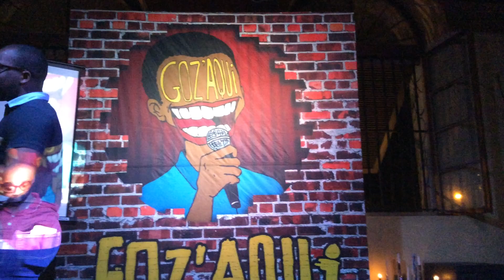Mauro Sérgio no 3 aniversário (Stand up comedy)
Temporada 6
2015